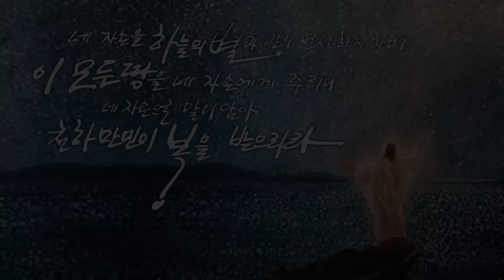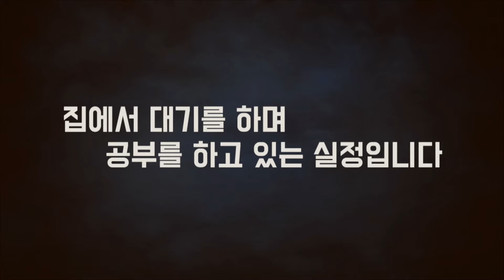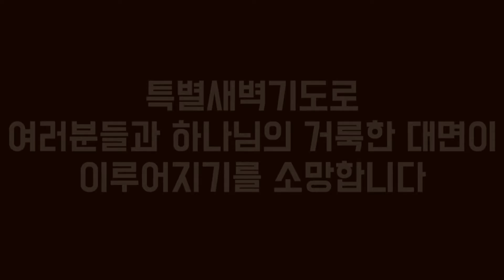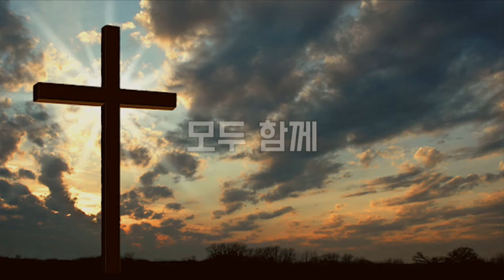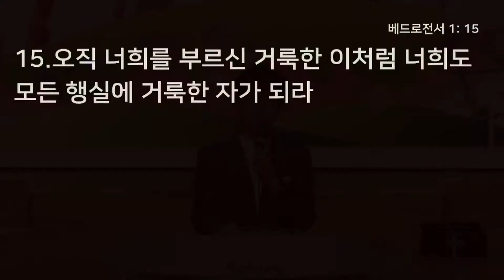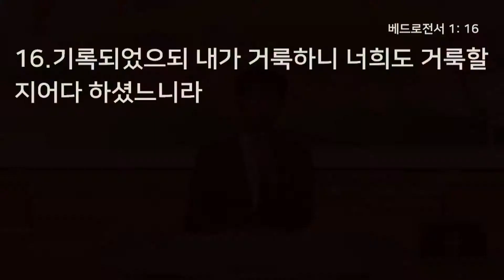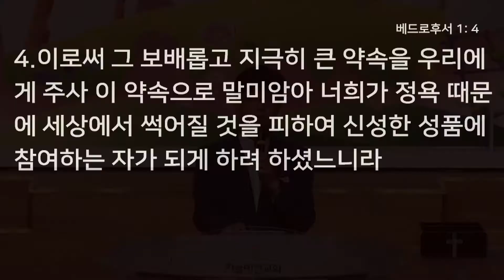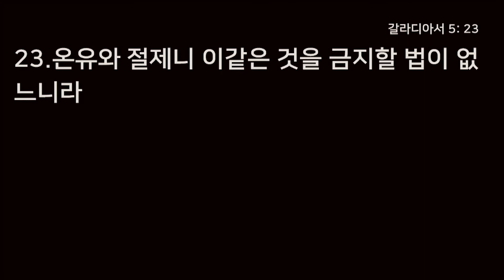우리가 이룰 거룩 - 정창현 목사, 베드로전서 1장 13~16절, 하늘비전교회 20년 8월 17일 교육국 특별 새벽 기도회